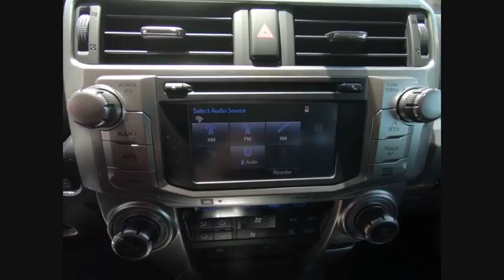2018 Toyota 4Runner Limited Schaumburg IL 182748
2018 Toyota 4Runner Limited

Schaumburg Toyota
875 W Golf Rd

ALL WEATHER MATS|50 STATE EMISSIONS|LIMITED|KEEP IT WILD SAVINGS|THIRD ROW SEATING|MUDGUARDS|HP|DEALER SPECIALTIES|TFL